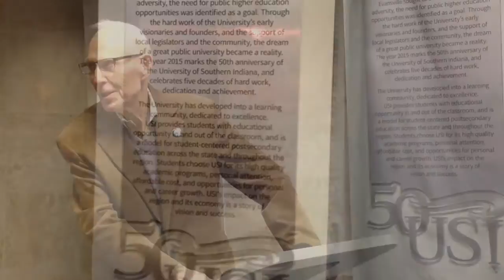Linda Bennett unveils USI's 50th anniversary timeline